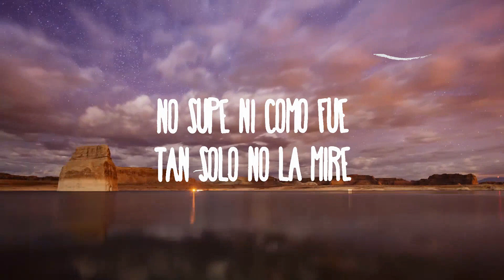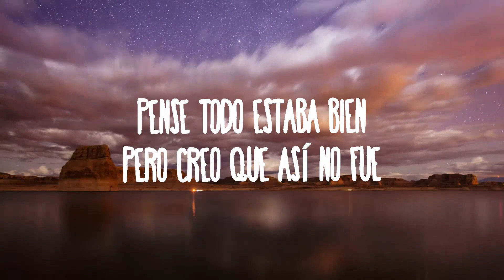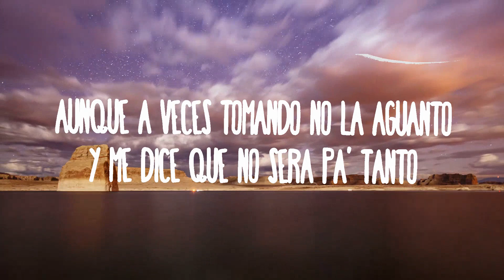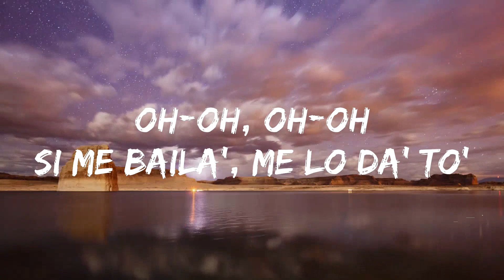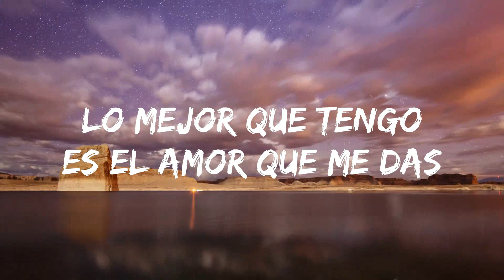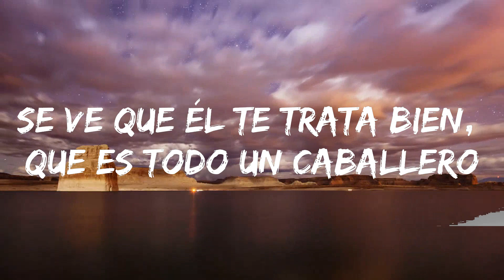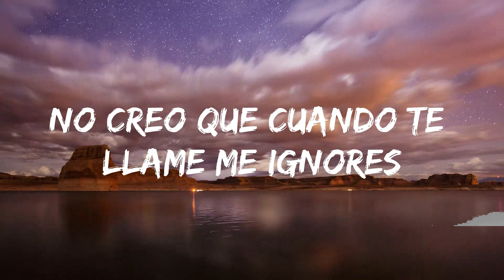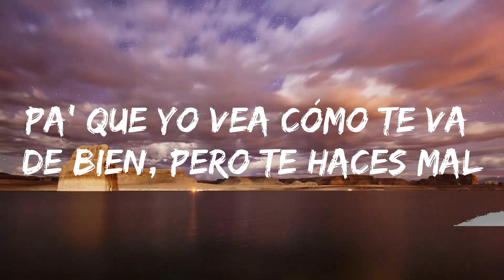【Playlist】 Junior H - Y LLORO ||Positive Vibe Realm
Junior H - Y LLORO
» Descargar:

» Apoyo Junior H:

(Letra):
[Verso 1]
No hay mensajes de mi amor
Esa niña ya cambió
No supe ni cómo fue
Tan solo no la miré
Y poco a poco, bebé, tú te me alejabas más
Ya no quise ni entender el por qué ahora ya no estás

[Coro]
Y lloro
Baby, te juro que me siento solo
Y aunque a veces a la noche le imploro
Que vuelvas porque ahora me siento solo
Aunque a veces tomando no la aguanto
Y me dice que no será pa' tanto
Y yo intentando contener mi llanto
Haciendo como que no duele tanto

[Interludio]
Puro Junior H
Cómo no

[Verso 2]
Te fuiste sin dar razón
Me dio un beso y se marchó
Pensé todo estaba bien
Pero creo que así no fue
Si de mí todo entregué
Y siempre me han pagado mal
El cora que te regalé lo dejaste en mi casa

[Coro]
Y lloro

[Outro Instrumental]